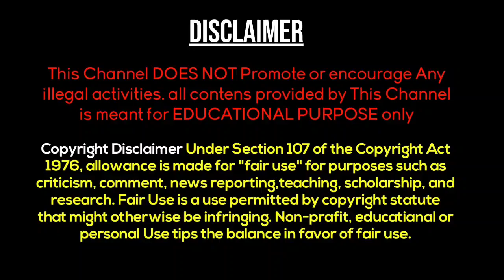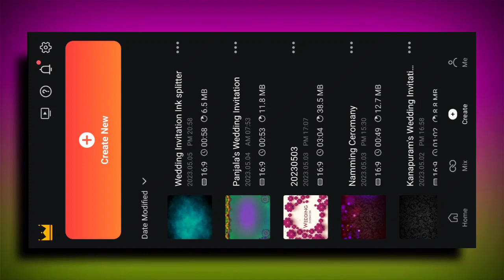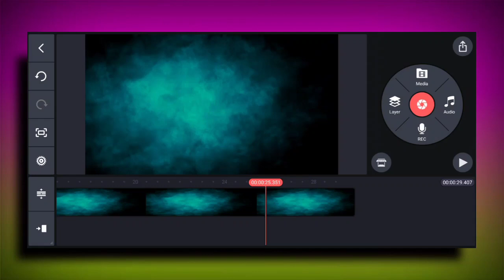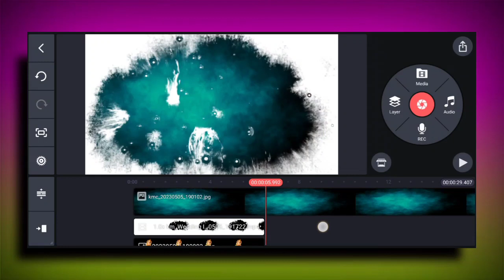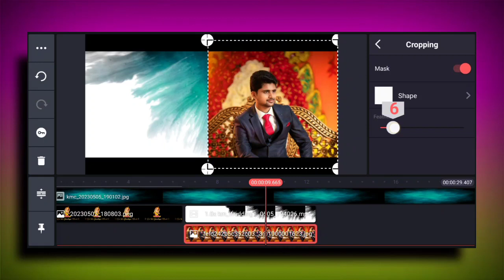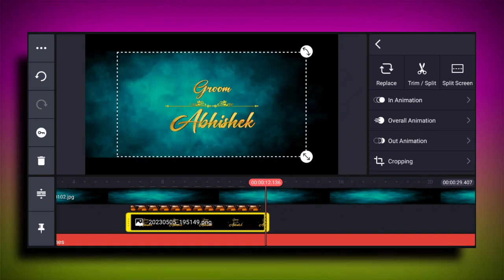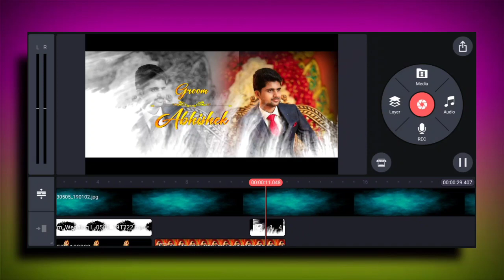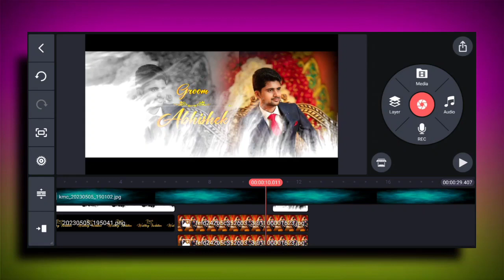Cinematic Wedding Invitation video editing in Kinemaster | Wedding invitation style_50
Cinematic Wedding Invitation video editing in Kinemaster | Srikanth Tech Creator

"gmail" Account
(  ) If any Issues or Business
Please Contact